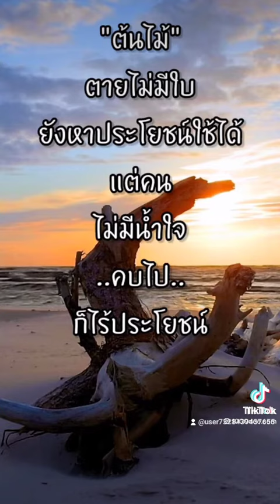สวัสดีวันเสาร์ เหนือฝันทูลทองใจ